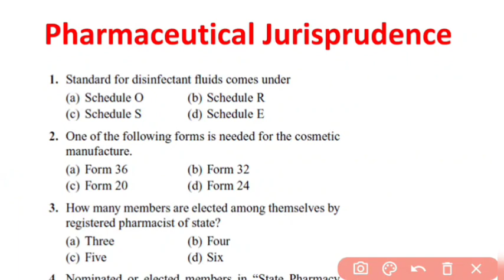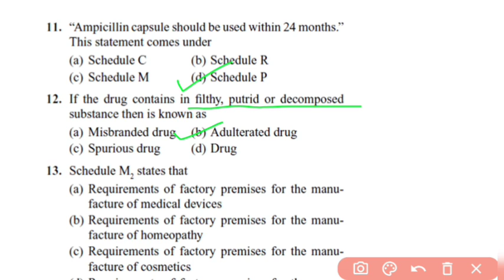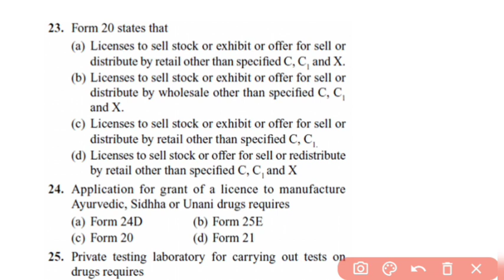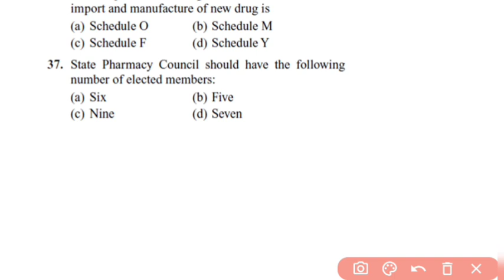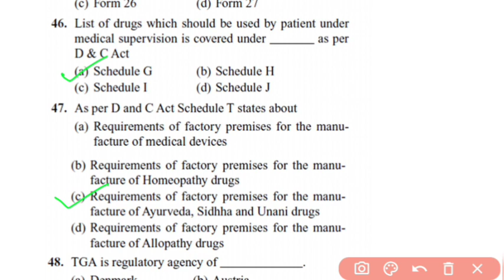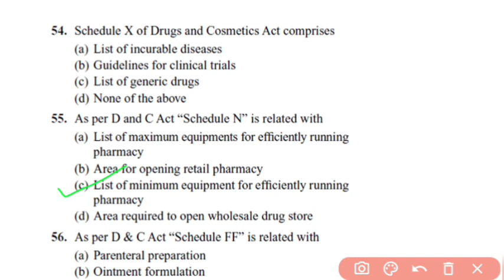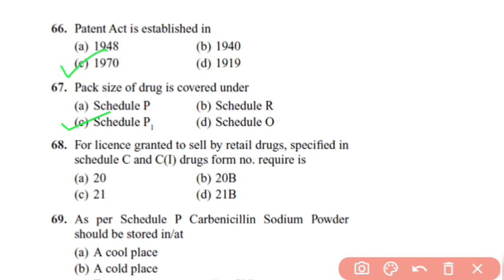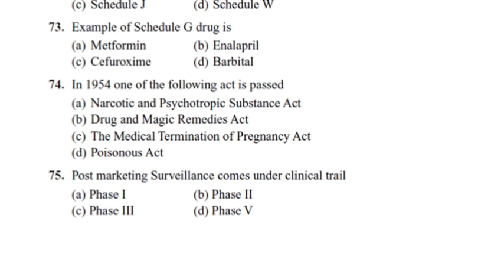Pharmaceutical Jurisprudence MCQs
Important for Pharmacy related exams